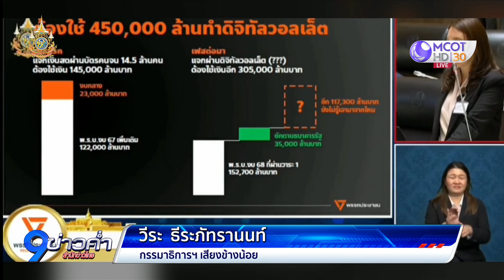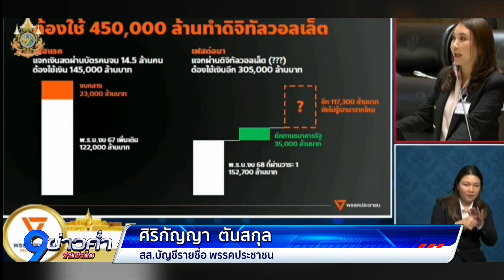ประชุมสภาวาระ 2, 3 วันแรก พุ่งเป้าอภิปรายงบกลาง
การประชุมสภาผู้แทนราษฎรเพื่อพิจารณาร่างพระราชบัญญัติงบประมาณรายจ่ายประจำปีงบประมาณ 2568 วาระที่ 2 และ 3 วันแรก กรรมาธิการจากฝ่ายค้านไม่เห็นด้วยกับการตัดงบหน่วยงานรัฐวิสาหกิจ มาไว้ในงบกลางใช้โครงการดิจิทัลวอลเล็ต เพราะมองว่ายังไม่ชัดเจน ขณะที่รัฐมนตรีบอกหลังแถลงนโยบายแล้ว จะมีรายละเอียดที่ชัดเจน